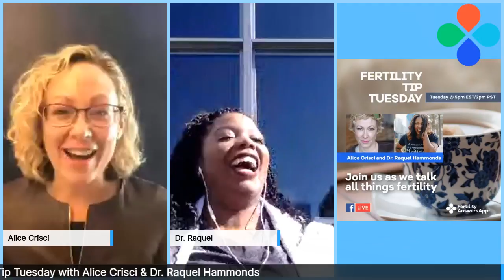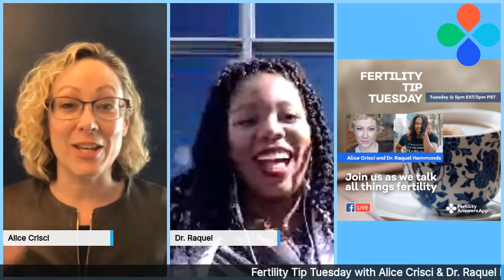OMG - Vitamin D is actually a Hormone!?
FertilityAnswers creator Alice Crisci is joined by Dr. Raquel Hammonds from The Fertility Advantage, an IVF clinic serving the greater Los Angeles area, for FertilityTipTuesday, a provocative weekly discussion about all things fertility and health related!

To hear more from Dr. Raquel, tune in next Tuesday 4PM EST as we begin our Tuesday Tips!

This week, we discuss (Here we put a short description of the topic discussed in the video)

Tune in next Tuesday at 7PM EST, 4PM PST to hear more Fertility Tips!